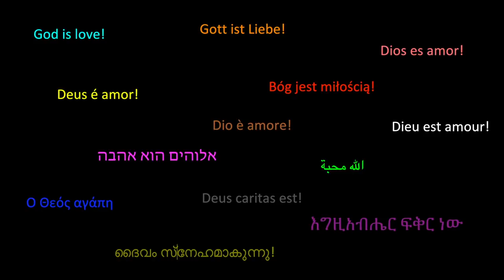Assisi fr. Roberto Genuin OFMCap 08.09.2018.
Roma, 8 settembre. Un Capitolo Generale non può fare a meno di ritornare alle sorgenti di quell’avventura incominciata ad Assisi da Francesco. Proprio qui, egli volle riunire a capitolo la sua fraternitas, diventata numerosissima, nella Valle Spoletana, presso Santa Maria degli Angeli. Anche questo nostro Capitolo Generale, come aveva fatto quello che l’ha preceduto, è tornato qui. Gli oltre 200 frati sono giunti ad Assisi nella mattinata di ieri: questa marea di tonache, suscitando la curiosità dei turisti, ha percorso le vie d’Assisi, raggiungendo poi il Sacro Convento, dove riposano le spoglie del Poverello. I confratelli conventuali hanno accolto, molto fraternamente e gentilmente, i confratelli cappuccini all’ingresso della Basilica Inferiore. Dove, alle ore 11.00, ha avuto inizio col canto delle Lodi la Santa Messa solenne concelebrata, presieduta dal neo Ministro Generale, Fra Roberto Genuin. Dati la circostanza e il luogo, sono stati scelti per la celebrazione i testi della Messa del Serafico Padre. Dopo la lettura del Vangelo di Matteo (11, 25-30) il Ministro ha tenuto la sua Omelia in lingua italiana, tradotta passo passo in inglese. Egli ha posto l’accento sulla preghiera che Gesù rivolge al Padre (“Hai nascosto queste cose ai sapienti e ai dotti e le hai rivelate ai piccoli”) e sulle parole da lui rivolte ai discepoli (“Venite a me, voi tutti che siete stanchi e oppressi, e io vi ristorerò. Prendete il mio giogo sopra di voi e imparate da me, che sono mite e umile di cuore”), parole che ben si addicono a quanti hanno ricevuto la missione del servizio ai fratelli. La S. Messa si è conclusa davanti alla tomba del Serafico Padre, nella Cripta, dove il Ministro generale e il suo Vicario hanno rinnovato la loro professione di fede e giurato la loro fedeltà alla Santa Chiesa, al Sommo Pontefice, al suo Magistero, e ai Vescovi uniti in comunione con lui.
Dopo la celebrazione eucaristica, i frati Capitolari hanno condiviso il pranzo con i confratelli conventuali nel grande refettorio del Sacro Convento: tutto in un clima di gioiosa e fraterna condivisione. Subito dopo, l’evento è stato immortalato con la foto di gruppo nel grande chiostro.